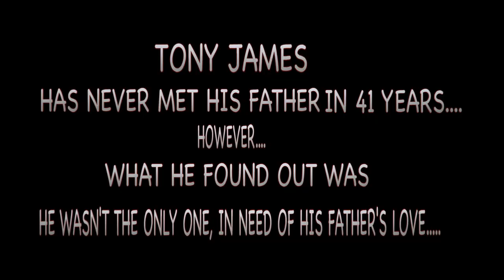Tony James Presents -Where's King Arthur: The Documentary -Part #1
On the Weekend November 10th, 2013
 Tony James Met His Father, Arthur James Sr.
After 41 Years, for the First Time.
 This Documentary is What Happen on That Weekend
 & Then, Afterwards.
 All the Moments from that Day On in His Life & His Families Life,
Forever.